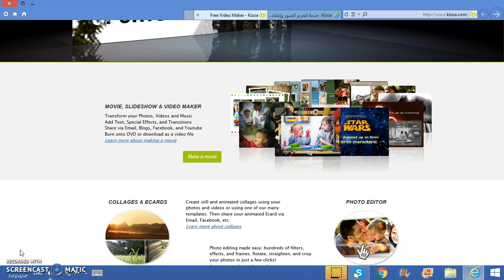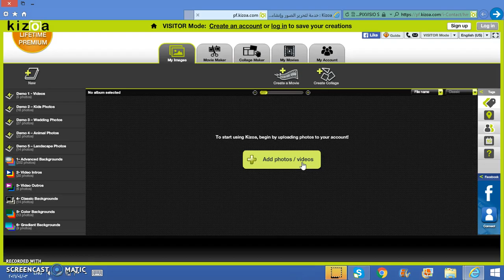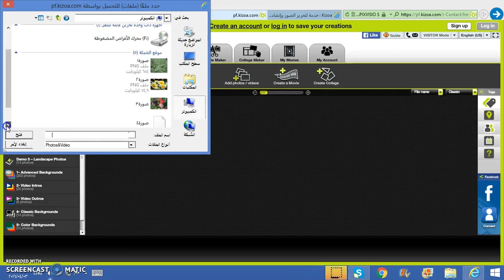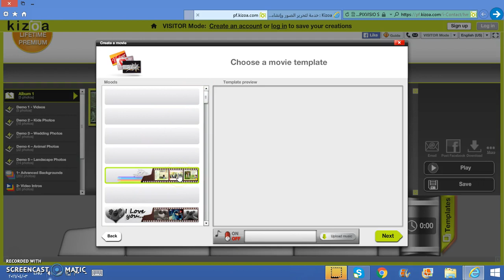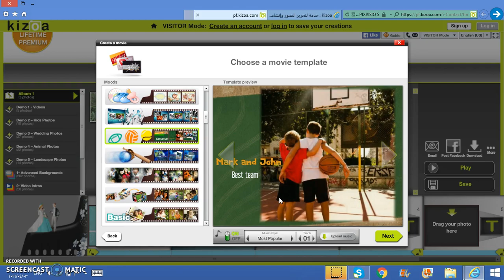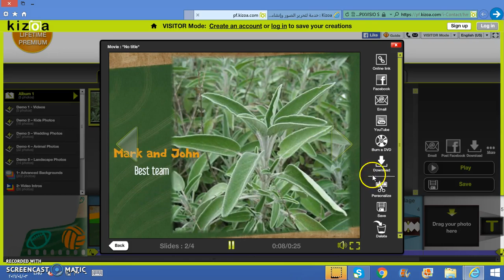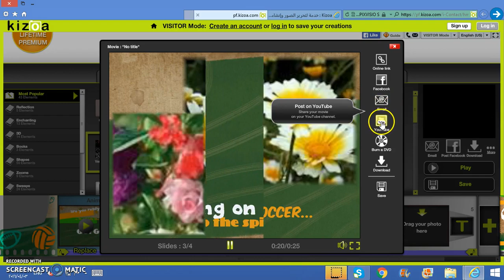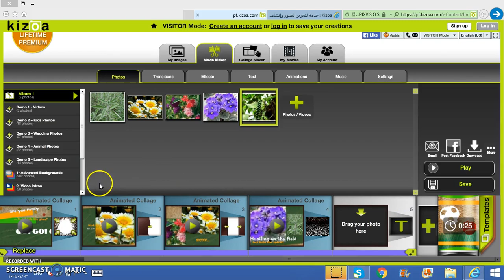Kizoa: Tutorial 04, Part 03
Kizoa lets you unleash your photo creativity. It helps you make slideshows, videos, collages, and edit photos with effects, text, animations, and music. This instructional training video was created by pre-service and in-service teachers in the College of Education at Kuwait University and supervised by Prof. Ammar H. Safar.